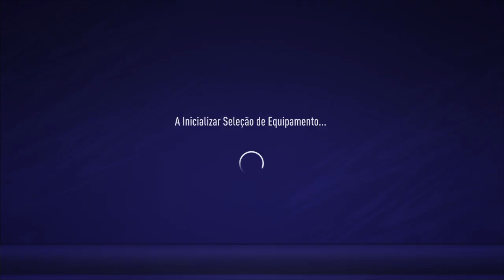Fifa 21 - Legacy 21 vs UDL Besports (VPL)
Fifa 21 - Legacy 21 vs UDL Besports live -- Watch live